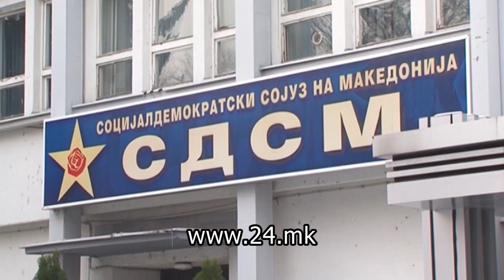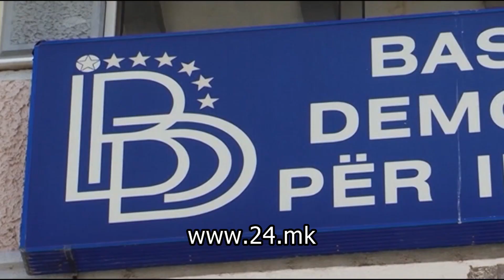Денеска се распишуваат претседателските избори